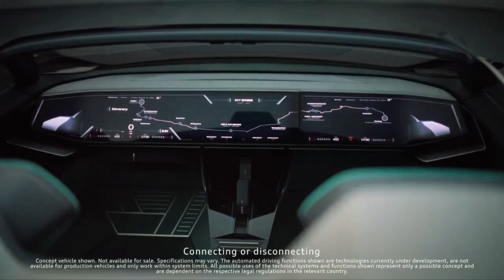Audi Skysphere I A futuristic, sinister-looking EV roadster concept car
Audi’s newest concept car is a sleek, sinister-looking electric convertible called Skysphere that blends Batmobile-like technologies and aggressive design characteristics with luxury amenities.

Most notably, the roadster concept features an adaptable wheelbase that can change sizes based on driving modes and a digital cockpit with retractable steering wheel and pedals that are designed to stow away when the car is driving itself.

“This is what we call progressive luxury,” Henrik Wenders, head of Audi, said during a media event for the vehicle’s digital unveiling Tuesday. “This is not rather a car, it’s an experience device.”

The concept car represents what Audi believes it could achieve, likely in the second half of this decade, as it pivots to electric and autonomous vehicles, according to company officials. Audi plans to exclusively offer EVs by 2033, following the introduction of its last vehicle with an internal combustion engine in 2026.

Audi Skysphere concept